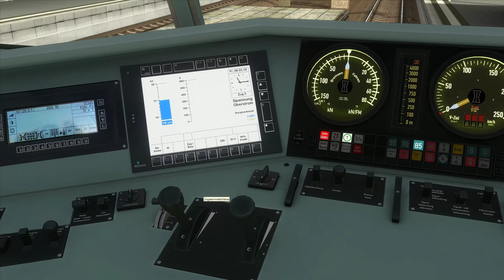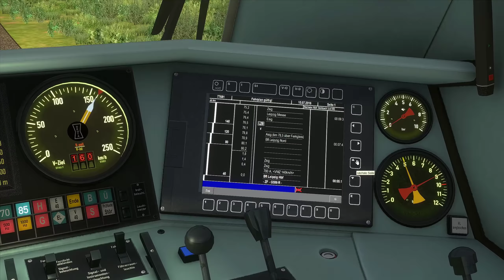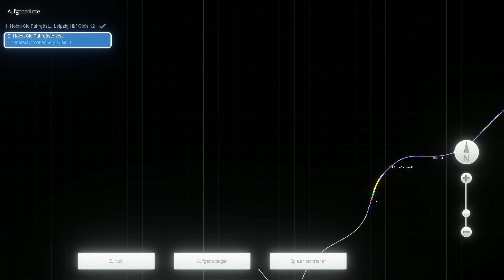WIEDERVEREINIGUNG | Tag der Deutschen Einheit | TRAIN SIMULATOR 2020 | LZB Ausfall - BR 101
Das Einheitsfest in Frankfurt läd ein, speziell dafür wurde der Lok ein neues Farbkleid verpasst. Wobei wir eigentlich den Beitritt und nicht die Wiedervereinigung feiern, den genaugenommen ist die DDR der BRD und Ihrem Gesetz beigetreten. Die BR 101 wird heute den InterCity ziehen und wir dürfen diesen prachtvollen Zug durch's vereinte Deutschland ziehen.

Strecke: Berlin - Leipzig | Aerosoft
Triebfahrzeug: BR 101 | VirultualRailroads

Für was Ihr Spenden könnt:

– Neue Hardware
– Qualitative Videos
– Freude & Begeisterung
– Tausende Stunden Videoerfahrung
– Kinderhilfsprojekte
– Wissen & Spaß
– Simulationserlebnisse